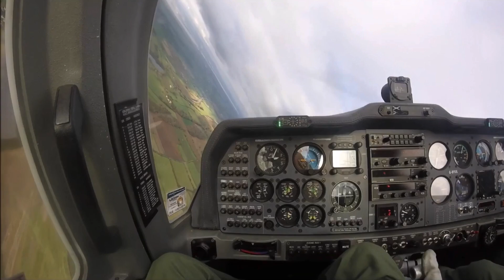Caterham School CCF - Second Year Information Film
A film to give potential new recruits a flavour of life in Corps.
(V2)